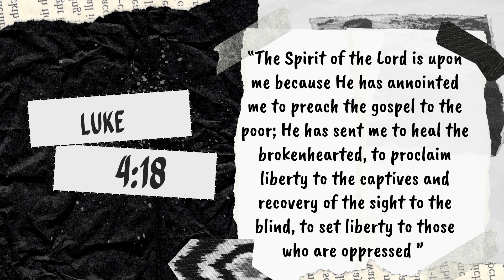Prepping GM 8.6 10 Bolt For Custom Build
This 10 bolt is getting a full custom build, but first, it’s gotta get completely torn apart!

GREAT NEWS! If you have a project you need worked on, give me a holler, and we can work out a game plan to get your project on the road or at the track! You may even see your hotrod featured right here, at AllieCat Customs!

LS swaps
Engine swaps
Trans swaps
Axle swaps
Engine builds
Trans builds
Axle builds
Lift kits
Lowering kits
Suspension builds for race cars or trucks, in most of your common vehicles. I can help you get your plan together for even a full build project.